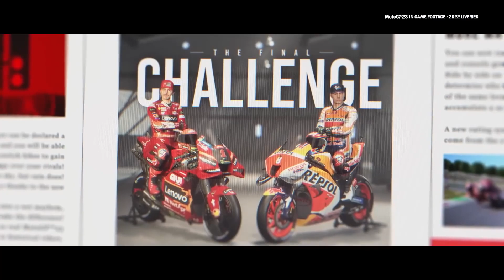This Weeks NEW GAME Releases June 4th DONT MISS